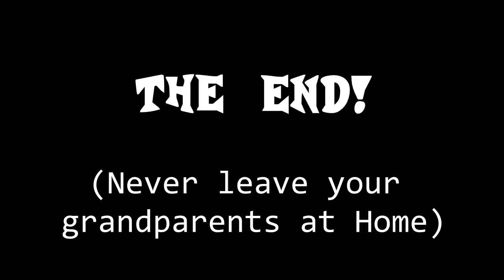[Splatoon GMOD] Captain Cuttlefish Home Alone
Hello everyone once again, I've made another short animation only this time the Squid Sisters left Captain Cuttlefish alone all by himself.

And of course me as my Inksona and the Squid Sisters

-Crash Mind Over Mutant - Bandicoot Sanctuary

-Super Mario 64 - Pirahna Plant's Lullaby

-Conker's Bad Fur Day - Conker's Drunk

-Earthbound - Apple Kid's Theme

-Hoshi no Kaabii - It's Coming, It's Coming

-Crash Bandicoot- Warped - Warp Room

-SpongeBob SquarePants Production Music - Hawaiian Cocktail